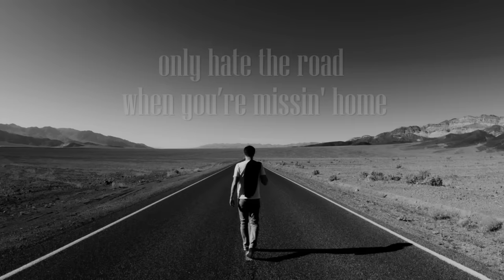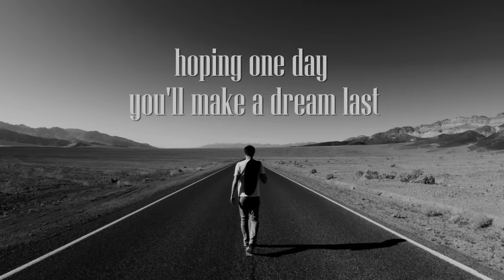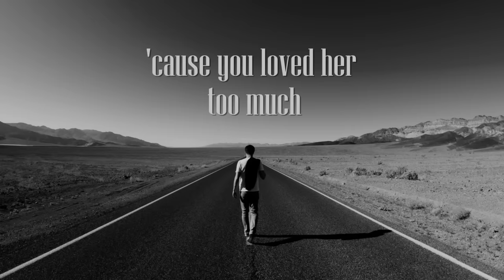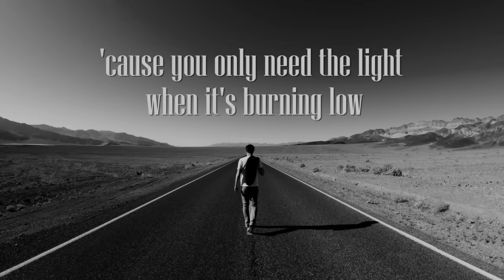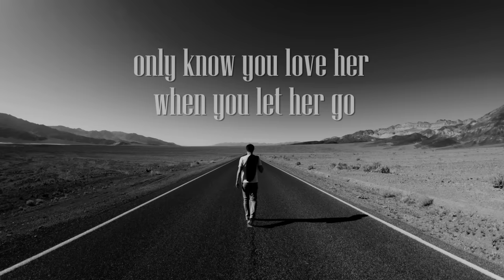Passenger - Let Her Go (Lyrics)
Passenger - Let Her Go, from the album All the Little Lights.

My first lyrics video. Hope you enjoy it!

Made entirely in Adobe Premiere Pro CS6.

LYRICS